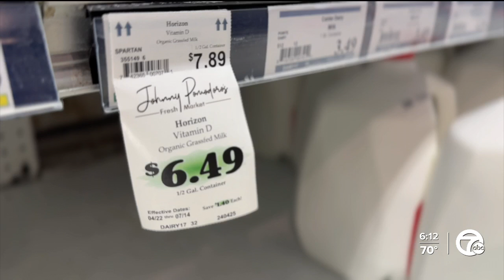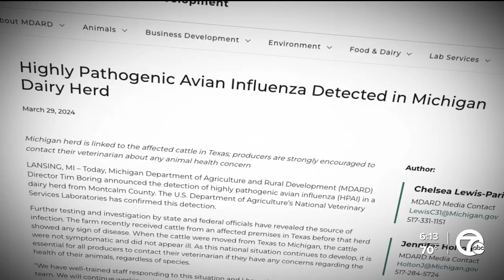Michigan experts keeping close eye on avian flu cases impacting dairy cows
Experts at Michigan State University are raising awareness about a growing numbers of avian flu cases impacting herds of dairy cows.